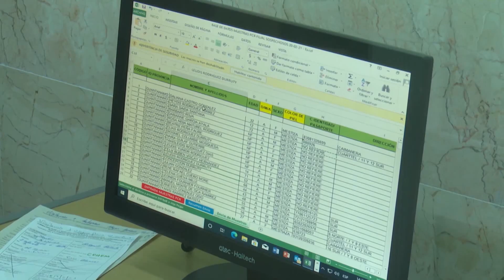Refuerzan estrategias para combate a la Covid-19 en Guantánamo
En Guantánamo se implementan nuevas estrategias para paliar la compleja situación epidemiológica que presenta el territorio. La creación de grupos administrativos de trabajo para generar la resolución a las problemáticas del Hospital General provincial, ante el incremento de casos positivos a la Covid-19 y de fallecidos por complicaciones asociadas a esa enfermedad, además de nuevas medidas de restricción para la circulación del transporte público y privado, figuran entre ellas.